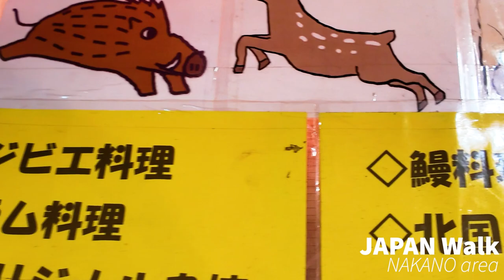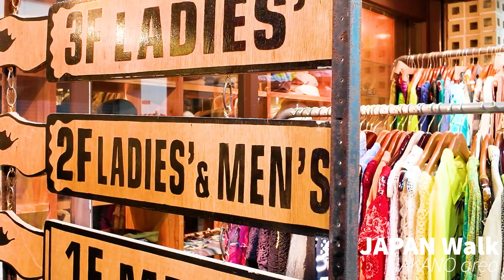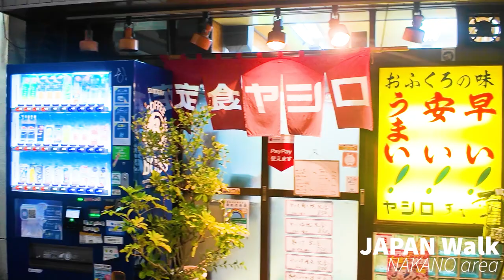4K HDR JAPAN NAKANO 中野